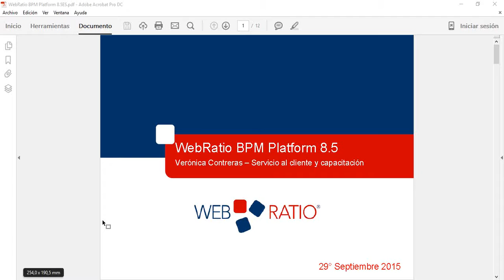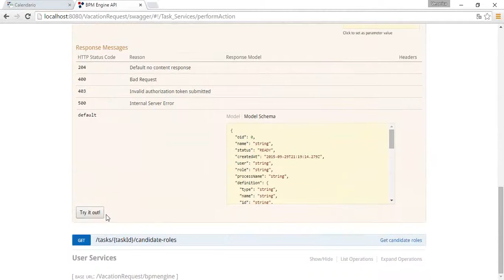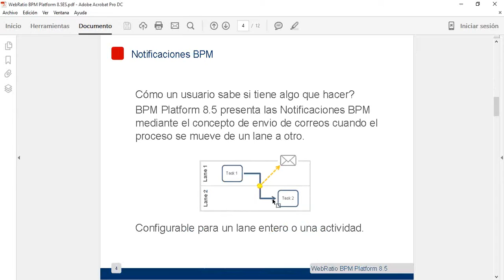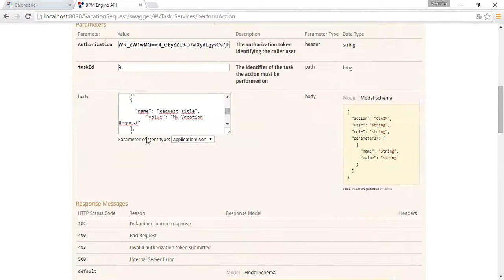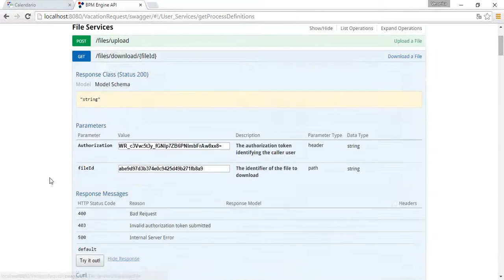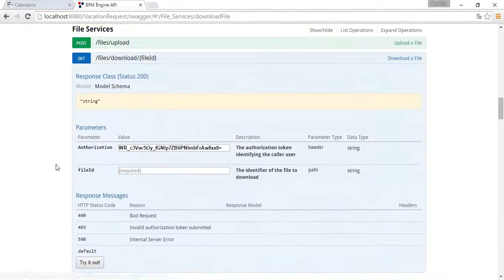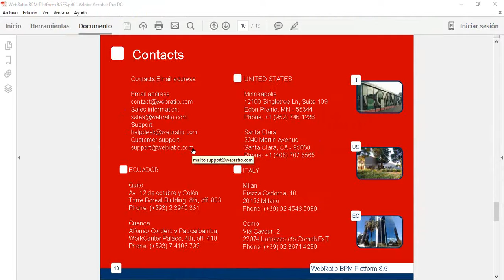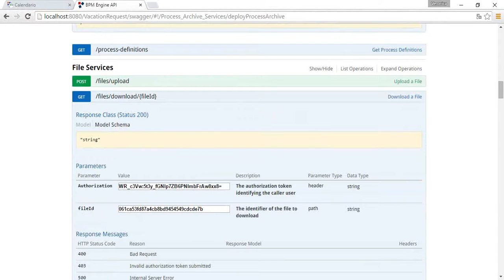Introducción a WebRatio BPM Platform 8.5 | WebRatio Webinar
WebRatio BPM Platform te permite crear Aplicaciones BPM de alta gama. Los procesos definidos con la BPM Platform están basados en la notación BPMN 2.0. y se pueden desplegar en el Motor BPM y ejecutarlos utilizando sus APIs RESTful. WebRatio BPM Platform 8.5 presenta un conjunto de nuevas funcionalidades para ayudarte a administrar el flujo de los procesos. Te brinda además la posibilidad de desplegar, tanto el motor como el proceso, en tus servidores o en el cloud.
El webinar te mostrará WebRatio BPM Platform 8.5 Professional Edition a través de:
o Una visión general de las nuevas funcionalidades, incluyendo:
   • Notificaciones BPM
   • Políticas de distribución y permisos de tareas
   • Versionamiento de procesos BPM
   • Eventos Throwing y Catching en un proceso BPM
o Una demostración de un ejemplo de un proceso BPM
o El despliegue del motor BPM on premises
o El despliegue y versionamiento de un proceso BPM